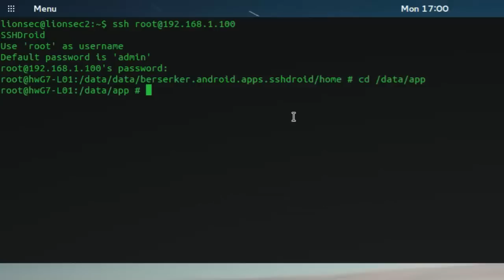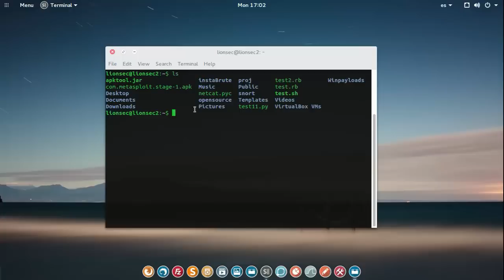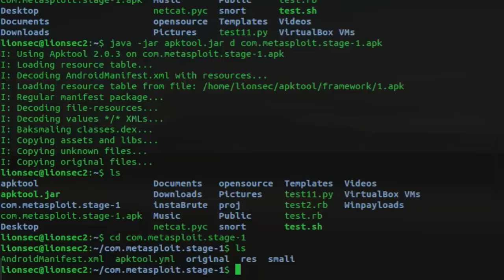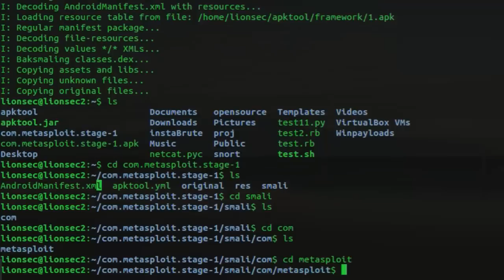Android malware analysis